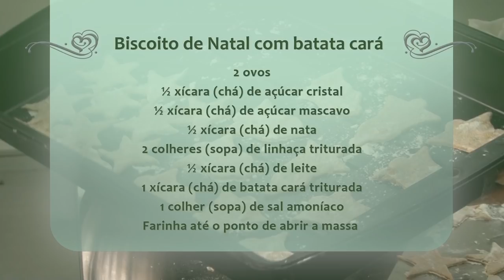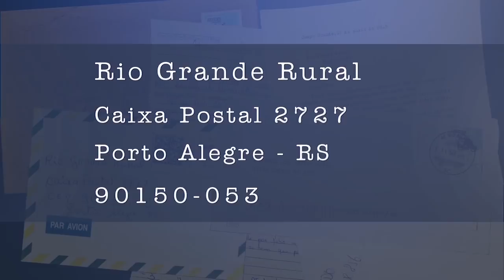Rio Grande Rural #1043 09/12/18 4º bloco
Receita: Batata Cará
Sabe aquela famosa bolacha de Natal, tradicional nessa época do ano? Nessa semana, vamos conhecer uma receita diferente: enriquecida com batata cará.

Programa #1043